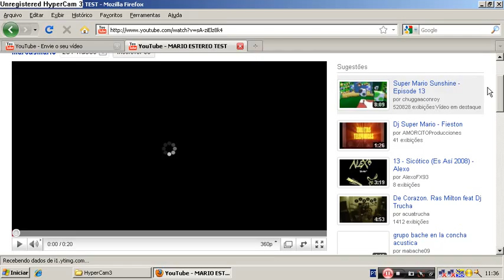2010 09 05 11 36 07 1024x576 480p